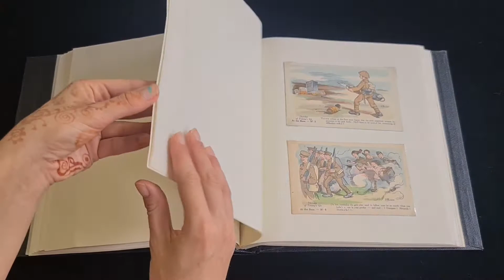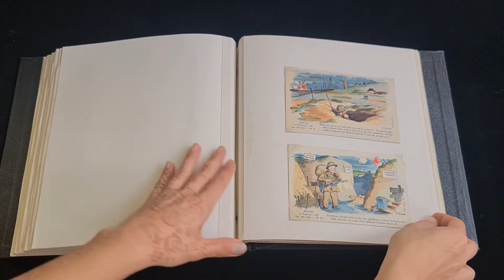Lot 1081 | Auction 22121